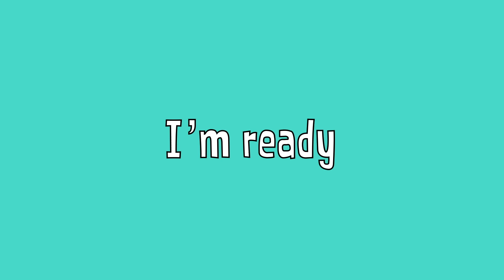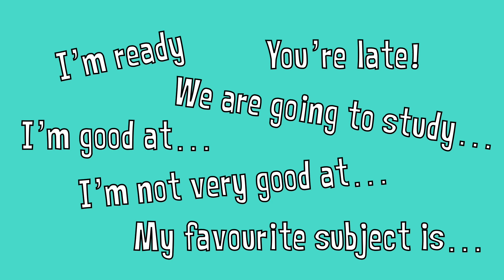INGLESE PER BAMBINI - 16 - La Scuola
Impara l'inglese per bambini e principianti con Chenin e Lois.  Secondo corso base.  Lezione d'inglese per bambini elementari anche piccoli.

Contenuto:
Paroline e frasi legati alla scuola in inglese